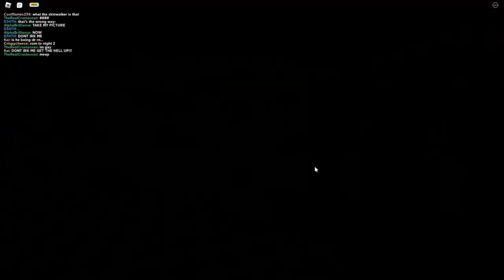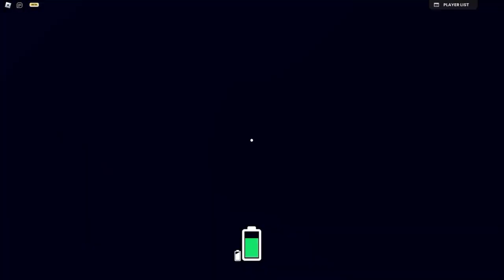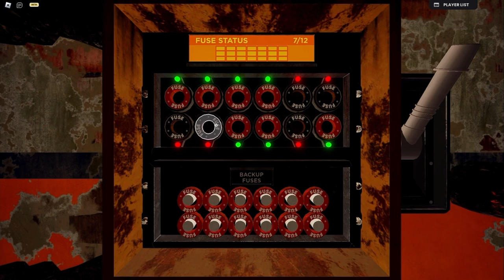ROBLOX BARNSTARS NIGHT 2!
This video is me playing ROBLOX Barnstars! This is a new horror game inspired by Five Nights at Freddy's! This game is loud and contains jump-scares! In this video I beat night 2 in ROBLOX Barnstars! I really appreciate any support!